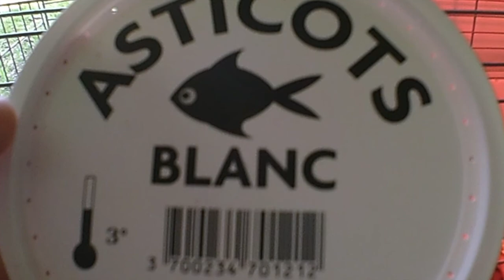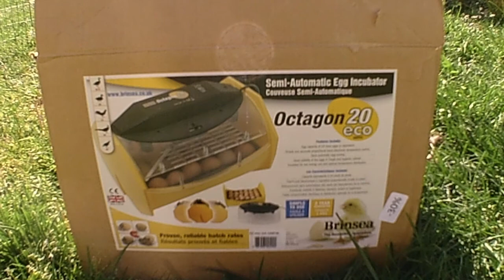élevage de poussins 1